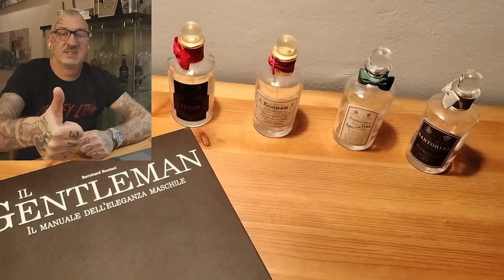Patek Philippe e Vacheron Constantin come se piovesse ...